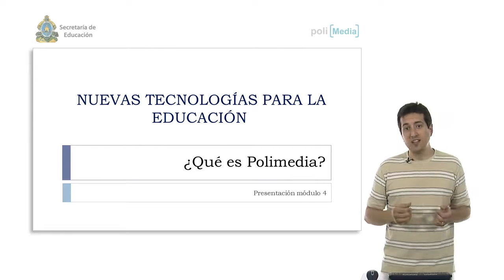Ibertel. Curso de Nuevas Tecnologías. Presentación del Bloque 4. ¿Qué es Polimedia?